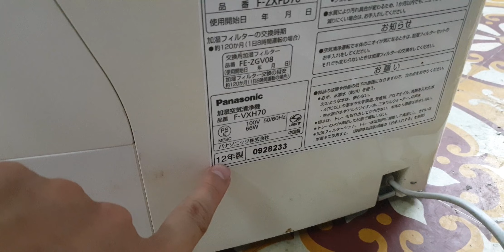#0989897559- Em nó chỉ 2 triệu thôi ạ